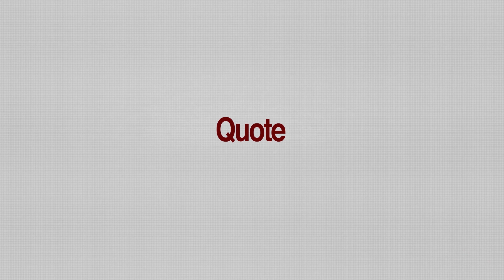CORPORATE PROMO OAKLEY CLEANING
CLIENT / COMPANY : OAKLEY CLEANING
VIDEO TYPE : CORPORATE PROMO
PLATFORM : FIVERR